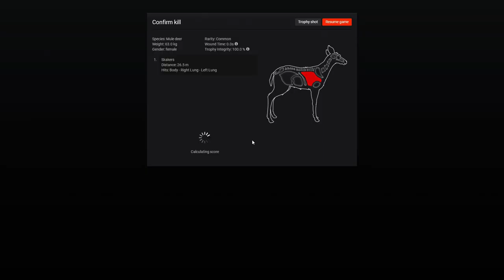theHunter Classic - Quick Kill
Ending my hunt on Timbergold Trails, I had a close Mule deer call out.
No Gm$ but it is 2 easy point for the Hunter score.